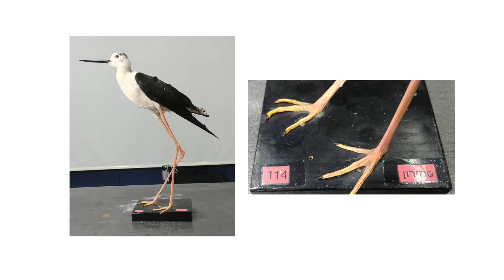750 - התאמת מקור ורגלי העוף למזונו-חיגור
750 - התאמת מקור ורגלי העוף למזונו-חיגור, קורס Mooc שלדים בארון, המכללה האקדמית אחוה